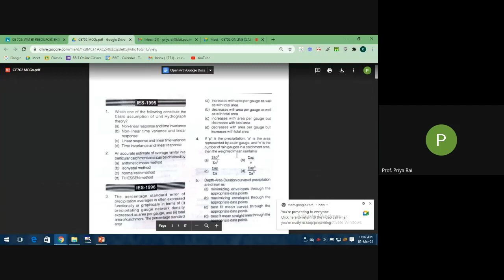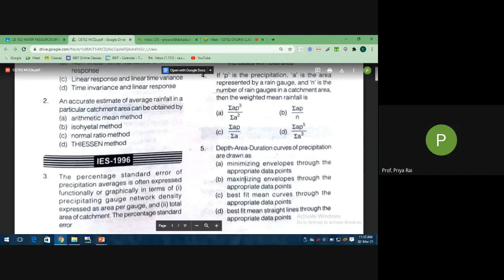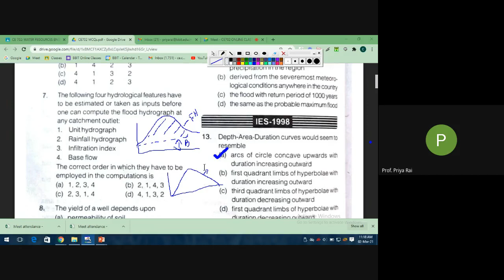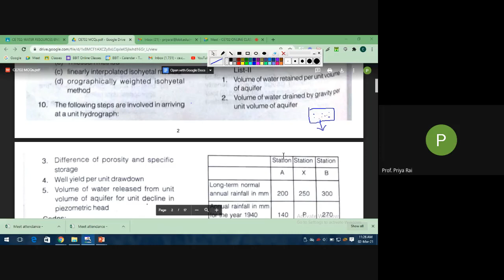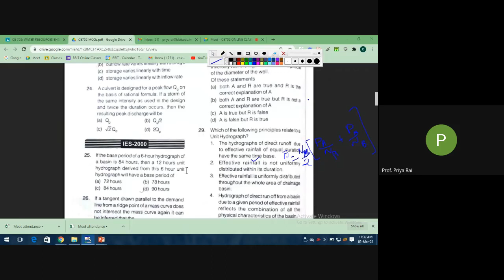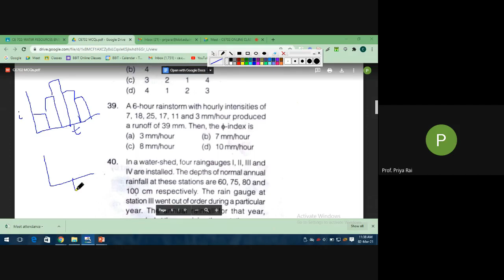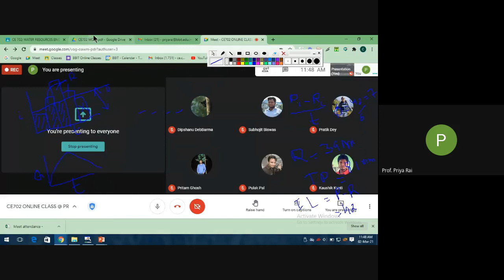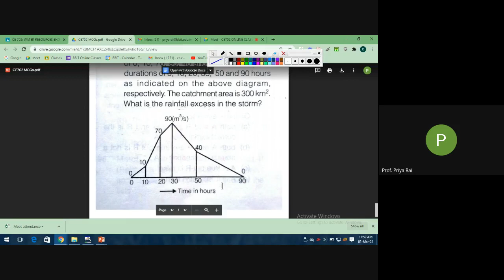PRACTICE SESSION II WATER RESOURCES ENGG (LEC 51)